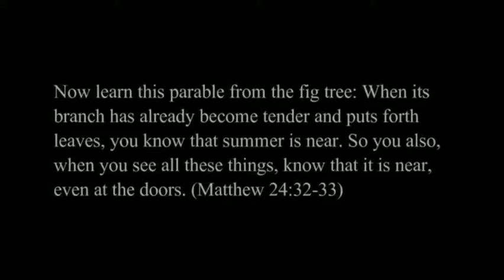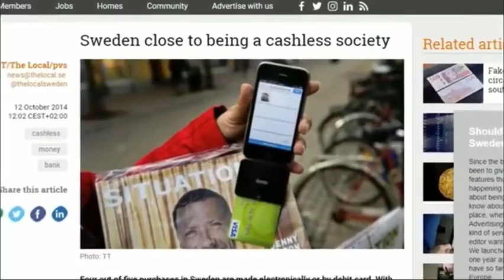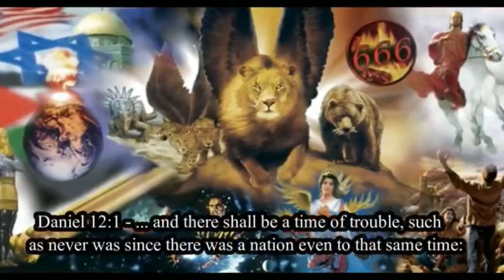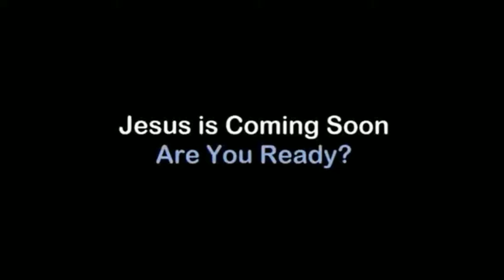We are so close to Jesus coming back